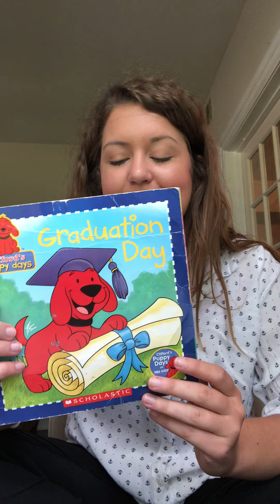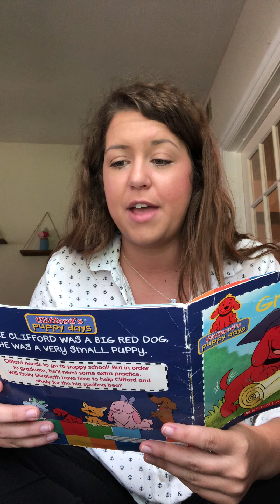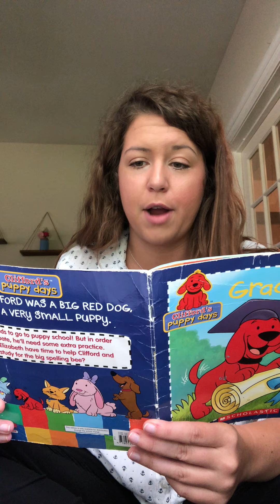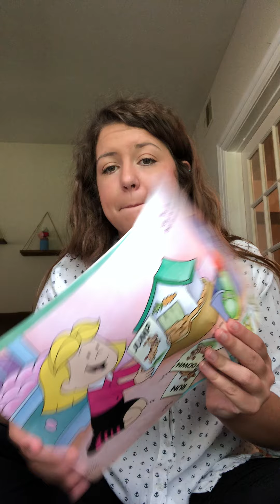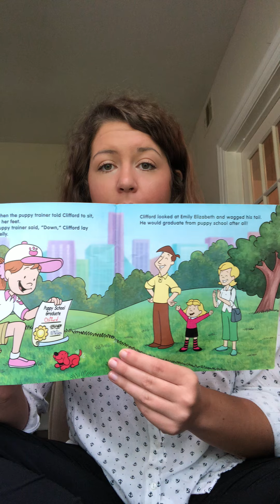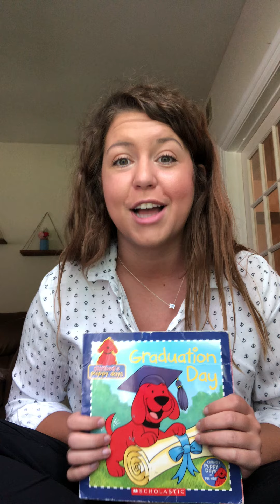70. Clifford Graduation Read Aloud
watch on 5/20